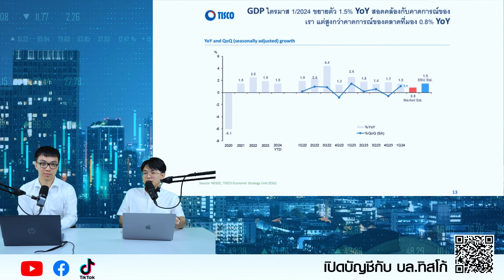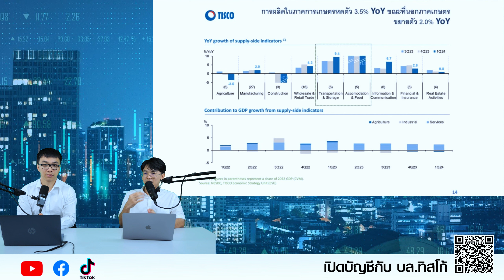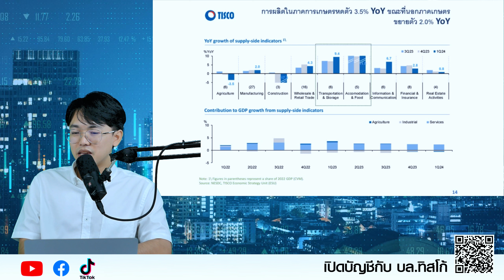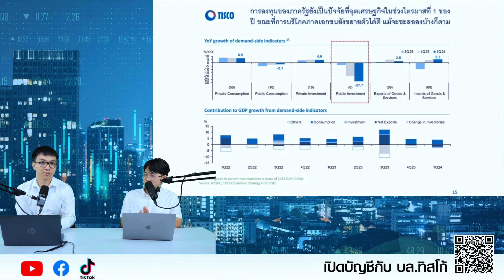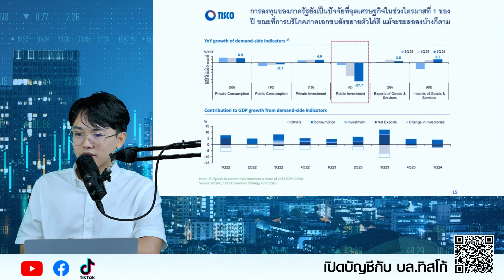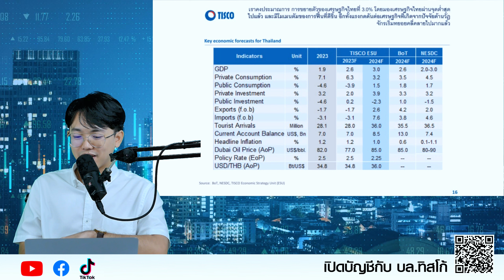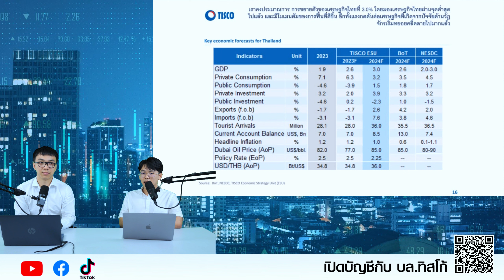เศรษฐกิจไทยฟื้น! วิเคราะห์ปัจจัยหนุนเศรษฐกิจไทยในไตรมาส 1/2567